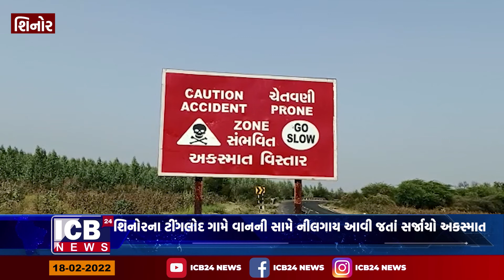શિનોરના ટીંગલોદ ગામે વાનની સામે નીલગાય આવી જતાં સર્જાયો અકસ્માત